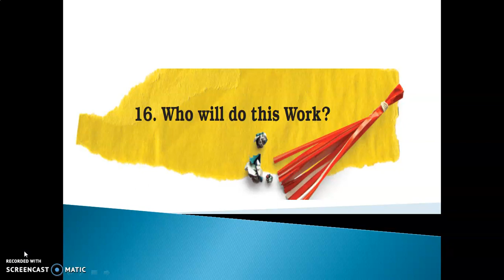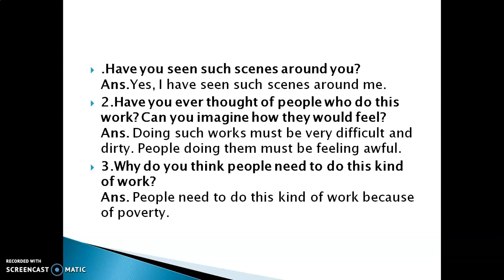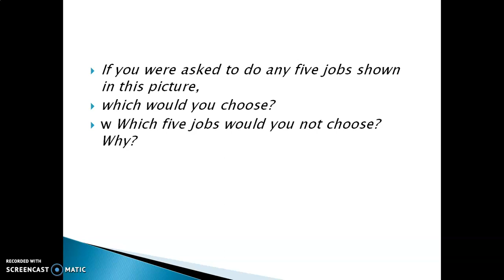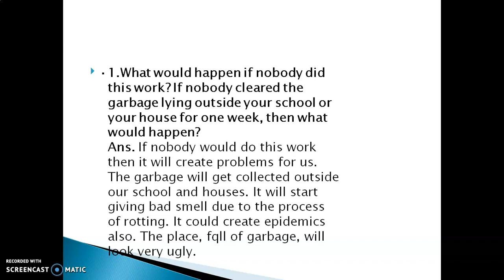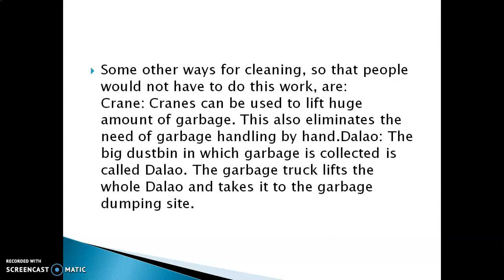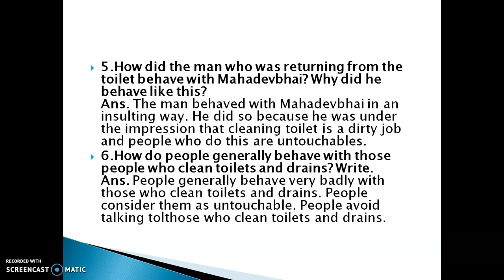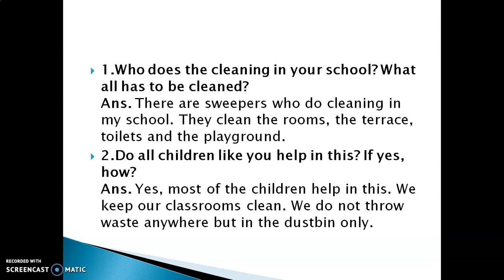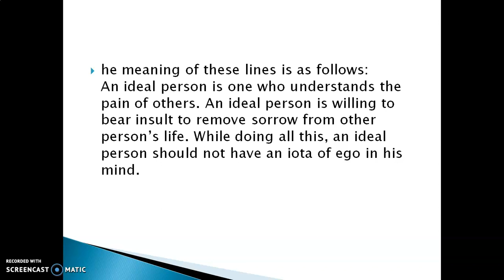who will do this work class 5 EVS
explanation of lesson and exercise